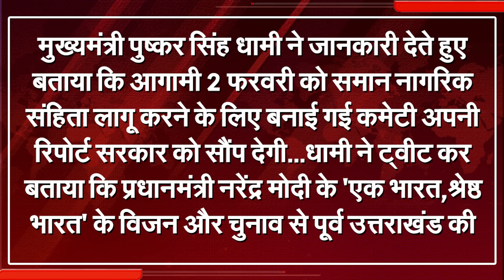Big Statement By Modi Government Minister, CAA Will Be Implemented In 7 Days | Capital TV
The Indian Citizenship (Amendment) Act was approved five years ago. However, this has not been implemented yet. There were large scale protests across the country regarding CAA. Especially seven states of the North-East are against it. North East has been most affected by the protests. There was damage to property worth crores due to vandalism.